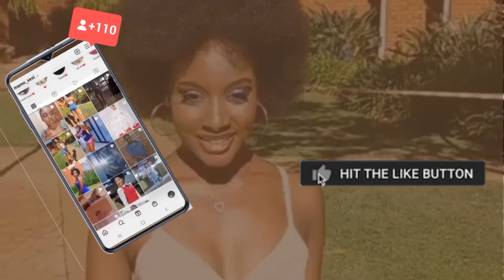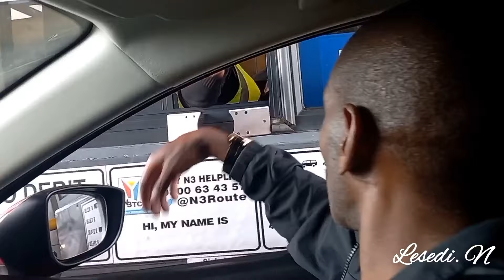Vlog pt1: Family trip🚘| New Year's eve🥂| Mohau's birthday celebration🥳| South African YouTuber🇿🇦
Hi guys💕Here is Pt1 of our family trip. Hope you guys will enjoy this video. Please don't be scared to give it a thumbs up, comment, subscribe, turn on your pnb's, ask a question and share the link😚 Be on the lookout for a Pt 2 video coming soon🫂🤍